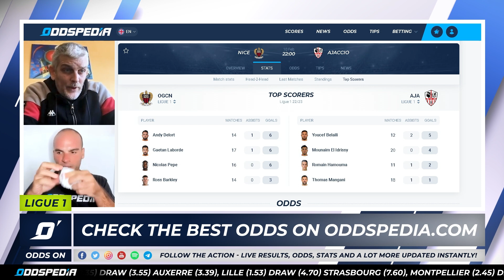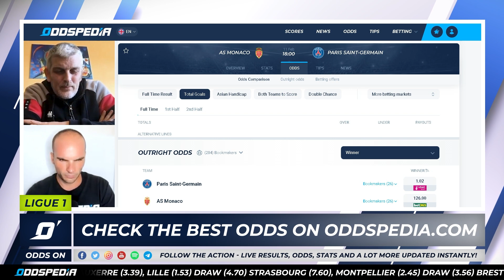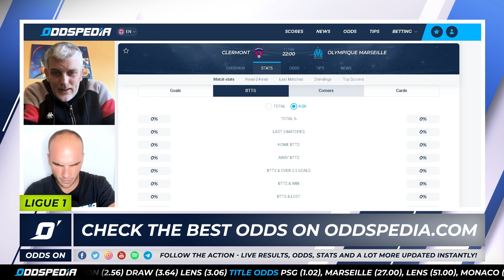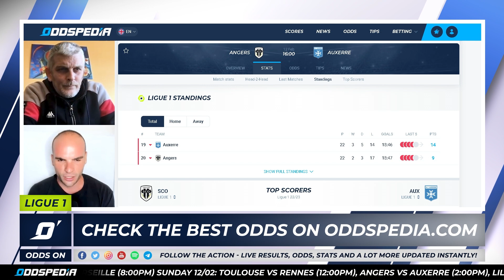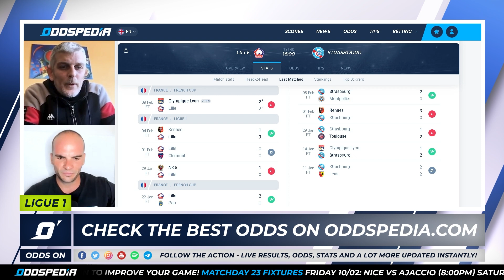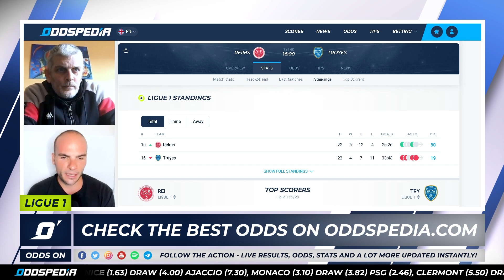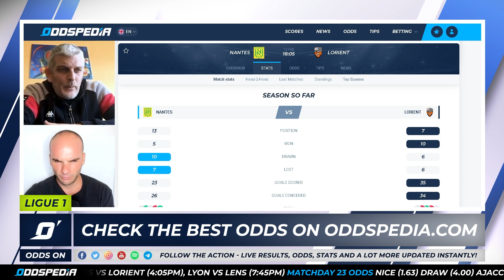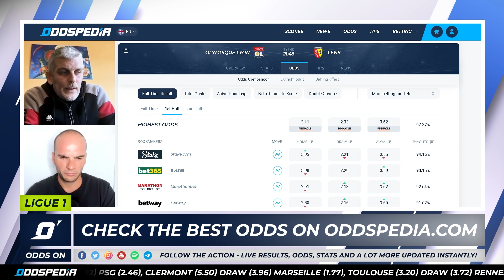Odds On: Ligue 1 - Matchday 23 - Free Football Betting Tips, Picks & Predictions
Ligue 1 season 2022/23 betting tips, odds, picks and predictions for Matchday 23 from Oddspedia.

We cover every single match across Europe’s top leagues every single week.

Our resident host Eduardo Siles is very well supported by Alain Valnegri, a Ligue 1 football expert and journalist. They’re here to discuss all things French football in this week’s Odds On episode.

For all the latest Ligue 1 odds, head where you’ll find everything you need to secure your best bet.

00:00 Introduction
01:47 Nice vs Ajaccio betting tips and predictions
04:11 Monaco vs PSG betting tips and predictions
08:57 Clermont vs Marseille betting tips and predictions
11:53 Toulouse vs Rennes betting tips and predictions
14:48 Angers vs Auxerre betting tips and predictions
17:32 Lille vs Strasbourg betting tips and predictions
19:41 Montpellier vs Brest betting tips and predictions
22:25 Reims vs Troyes betting tips and predictions
24:54 Nantes vs Lorient betting tips and predictions
27:33 Lyon vs Lens betting tips and predictions
30:25 Safe Bet
30:33 ACCA of the week